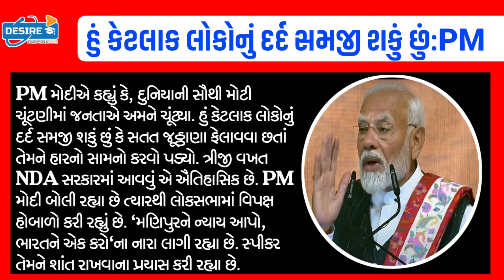PM મોદી:ભાજપમાં ડખ્ખા/દેશમાં બધું બંધ:CM નિર્ણય/રાહુલગાંધી દગો કર્યોGujaratsamachar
BreakingNews:આજના તાજા સમાચાર/PM મોદી:ભાજપમાં ડખ્ખા/દેશમાં બધું બંધ:CM નિર્ણય/રાહુલગાંધી દગો કર્યોGujaratsamachar Khissu majdhar NavuGujaratBreakingNews:લગ્ન,સગાઈ,મરણ માટે ગુજરાતમા કડક નિયમો-4 નવા કાયદાઓ,નહીંતર 51,000₹ દંડ#Gujaratsamachar#Khissu#majdhar#NavuGujaratBreaking:આજના તાજા સમાચાર/ધોરણ.1-2 માટે/શિક્ષણમંત્રી જાહેરાત/ખેડૂત:2000₹ 11હપ્તો/Navu Gujarat/ગુજરાતસામાચાર/majdhar/Khissu

Gujrat school

school open
school reopen

21 સપ્ટેમ્બર થી શાળા ખુલશે | કેન્દ્ર સરકારે જાહેર